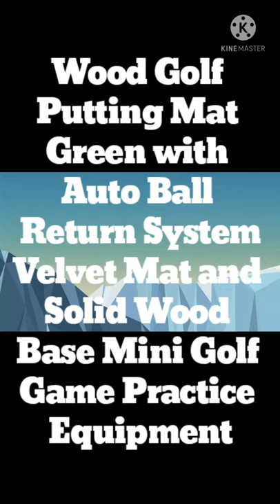Wood Golf Putting Mat Green with Auto Ball Return System, Velvet Mat and Solid Wood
Note:
And
CarrotGold YouTube Channel

Customer Review

Came in good condition. Lots of fun.

Wood Golf Putting Mat Green with Auto Ball Return System, Velvet Mat and Solid Wood Base, Mini Golf Game Practice Equipment, Golf Gifts for Men Indoor and Outdoor Use

Product Details

100% SATISFACTION

CLICK
LINK
BUY
NOW!

Amazon Product Promotional Videos On

VIDEOS

MEDIA

Face Book

is.gd/663yl9

Equipment Utilised :

Tripod :   330A
Led Lights :  220 V (Direct)
Microphone : QCY
Sift Lights : 02
Microphone : Boya BY-M1

Thanks

M. Ramzeen Marzook
YouTuber & Blogger